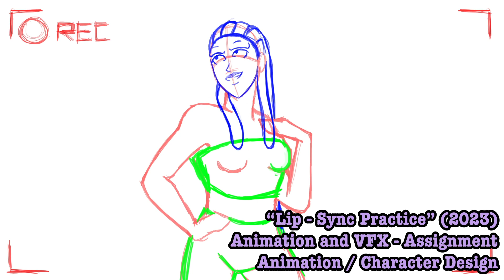| Chanel Williamson | Demo Reel | 2023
Hello, my name is Chanel Williamson, a current Senior student at Montclair State University, pursuing a Bachelor's Degree in Fine Arts in Animation/Illustration (with a concentration in Animation).

I mainly prefer working in two-dimensional work, but I loved my 3D work so much that perhaps, I may pursue 3D in the future.

I have much expertise with industry software, such as Photoshop, and utilize it both to create illustrations and animation work, with only some experience with Unreal, Maya, Nuke, and ZBrush.

CREDITS FOR  USE OF 3D ASSETS

"Cyberpunk Environment: Vol. I" - Megascans
"Blood" - Megascans
"Asphalt" - Megascans

CGTrader:
"Cyberpunk Flying Car DeLorean Free 3D model" - Chaosmonger

Audio and Artwork
0:09
Audio segment from "The Munsters"

0:52
ALL ARTWORK SHOWCASED AT THIS SEGMENT BELONGS TO SIONA BENJAMIN

1:51
Audio segment from "Mean Girls"
Owned by Broadway Video

2:00 Audio segment from "Step Brothers"
Owned by Sony Pictures